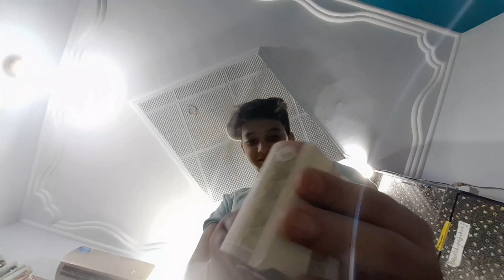eid especial nani ka ghar dawt ramadan finish